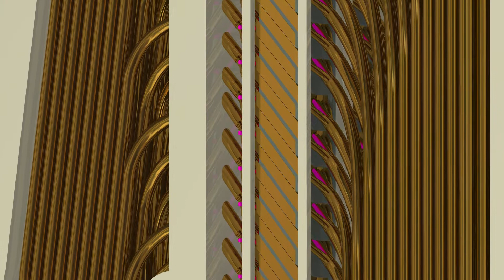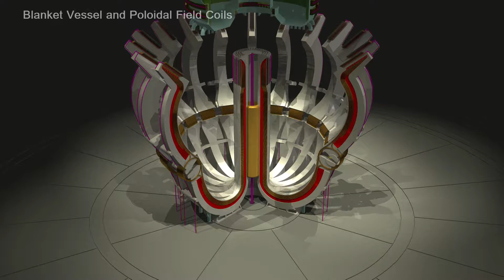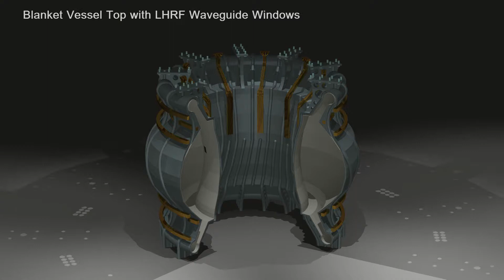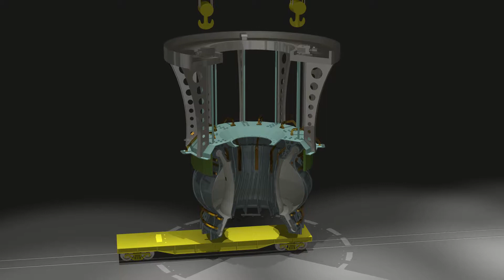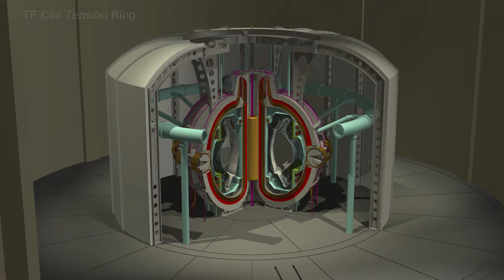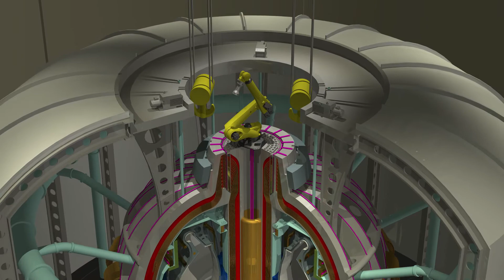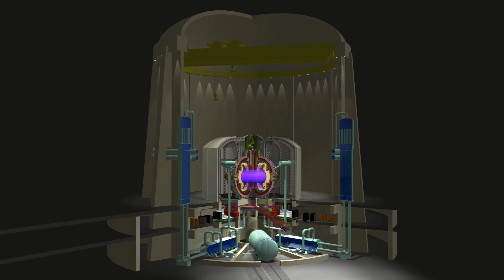PSFC Hinged Tokamak Design Study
A design study for a High Temperature Superconductor (HTS), hinged Toroidal Field (TF) Coil Tokamak.

Ken Filar, MIT Plasma Science & Fusion Center, 2017